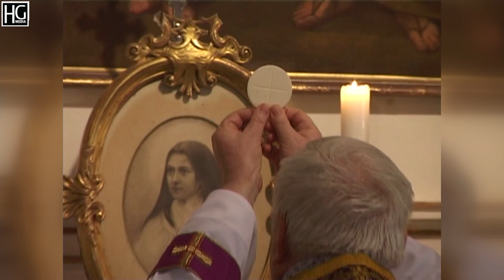Ryszard Filipski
Zmarł Ryszard Filipski, legendarny aktor, filmowy odtwórca majora Hubala.

Marek Lubiński napisał na Facebooku;
Z ogromnym smutkiem pragnę zawiadomić, iż w piątek, 22 października 2021 roku zmarł po długiej chorobie Ryszard Filipski. Miał 87 lat. Skromny i cichy pogrzeb odbył się we wtorek, 26 października, zgodnie z ostatnią wolą Ryszarda, który chciał odejść z tego świata spokojnie i bez medialnego rozgłosu, jedynie w otoczeniu najbliższej rodziny- żony i dzieci. Dlatego też przekazuję tę smutną wiadomość dopiero dzisiaj. Niech odpoczywa w pokoju!!!